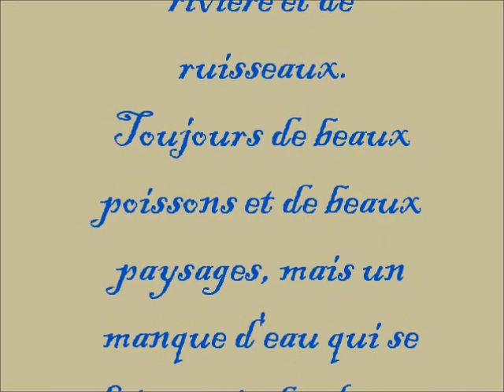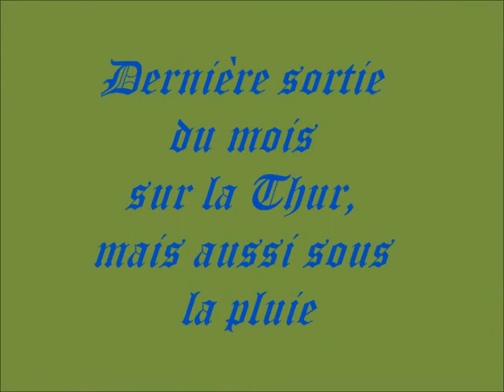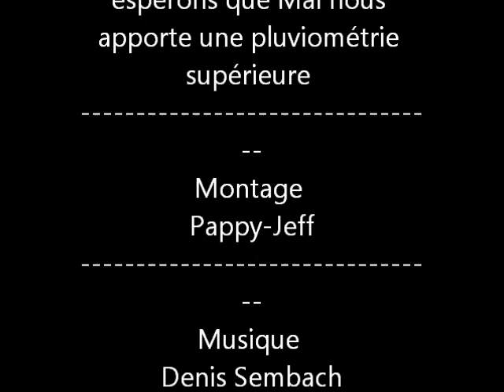3 avril 2014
Deuxième quinzaine d'avril sous le soleil et la pluie, dans des ruisseaux et rivières d'Alsace
Des poissons au différentes robes
La pêche un bonheur simple
A+